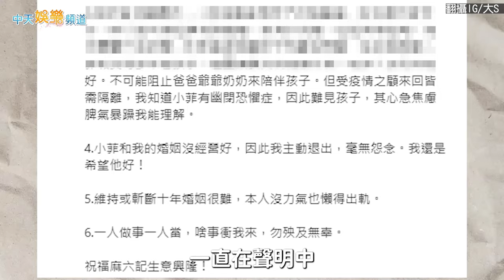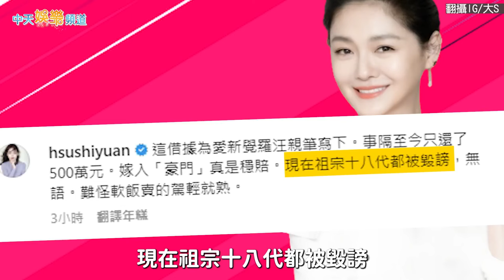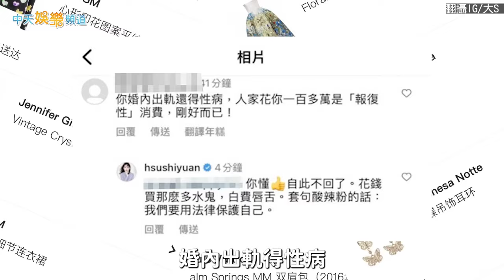【撩星聞】菲S即傷演不停！大S秀借據不給愛新覺羅汪留顏面 汪小菲火大反丟她再婚飾品刷卡紀錄